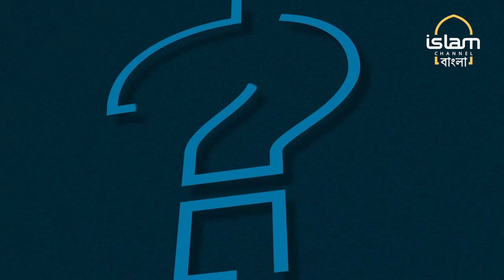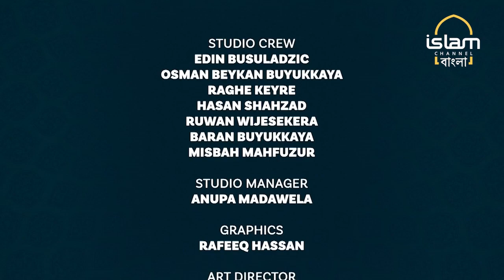Islami Jiggasha (ইসলামী জিজ্ঞাসা ) 07_12_22